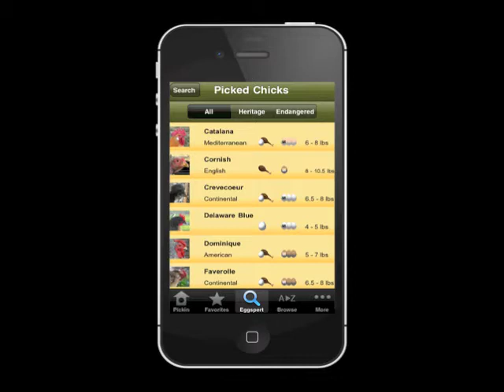Pickin' Chicken Breed Selector by Mother Earth News commercial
Over 160 varieties of chickens, hundreds of photos, and lots of search options to make you a chicken eggspert. All in the palm of your hand.

Get Pickin' Chicken Breed Selector by Mother Earth News for Apple iOS devices from the iPhone app store.